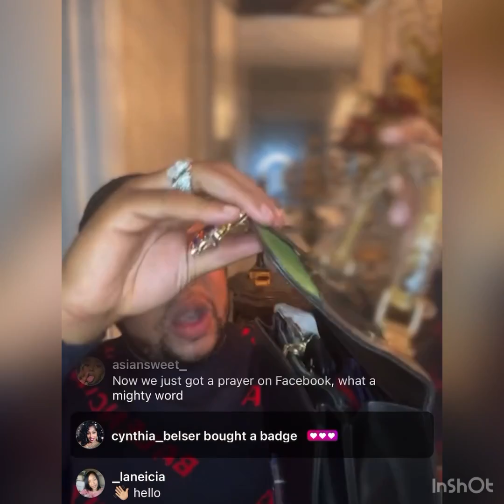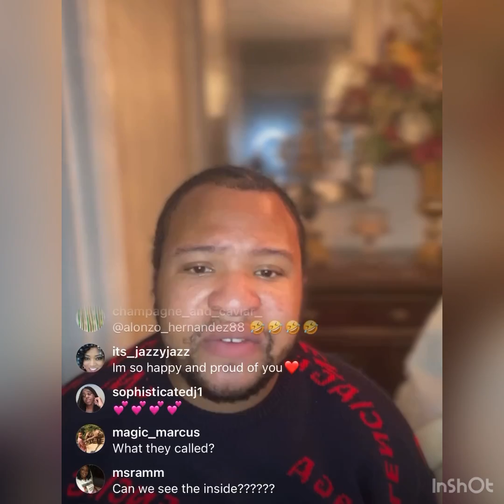Ladies First With Queen Latifah Caldwell **FAIR USE ACT**